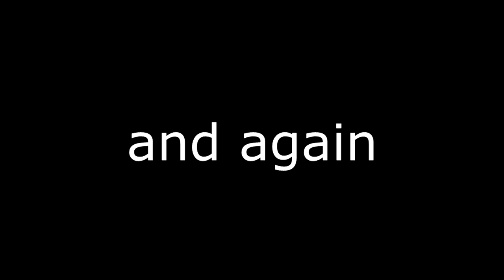THE MOST ANNOYING EASY DEMON IN GEOMETRY DASH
Level: Atlas by FunnyGame